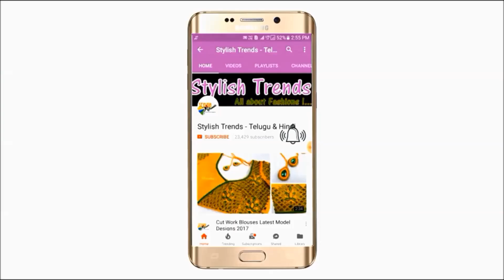Maggam work Design కేవలం 30/- ఖర్చుతో బ్రైడల్ బ్లౌజ్ ఓవరాల్ డిజైన్ చేసుకుందాము సులువుగా